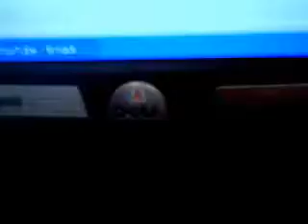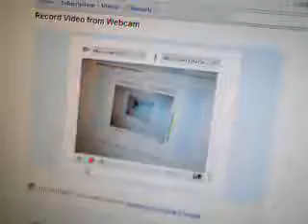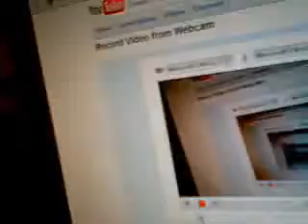zedzedsnook's webcam recorded Video - July 09, 2009, 08:08 PM